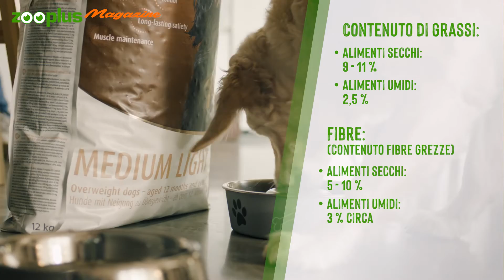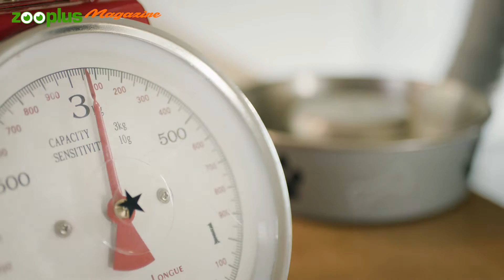Il sovrappeso nei cani: come riconoscerlo e prevenirlo | zooplus Italia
I cani in sovrappeso possono avere facilmente problemi di salute. Perciò è importante riconoscere precocemente un cane in sovrappeso e aiutarlo a perdere peso. La nostra veterinaria ti spiegherà come raggiungere questo obiettivo e cos'altro devi tenere a mente quando metti a dieta un cane obeso.

Qui puoi trovare i prodotti mostrati nel video:
Hai bisogno di aiuto? Scrivici!